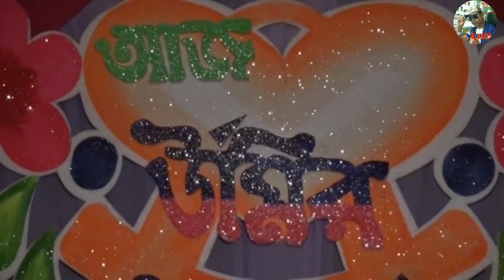Wahid & Urmila's wedding. দেখুন বিয়ের মধ্যে কি হলো!!! সম্পুর্ন না দেখলে বুঝাই যাবে না..... সম্ভব!!!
আমাদের সাথে যোগাযোগ করার জন্য ঃ

আমাদের আরো মজার মজার নাটক ও গান ঃ

the ajaira ltd
bangladesh
bangla eid special 2020
music 2020